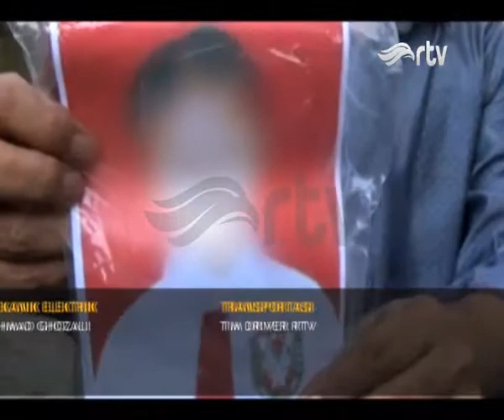DERETAN KASUS PREDATOR ANAK - 12 MEI 2018